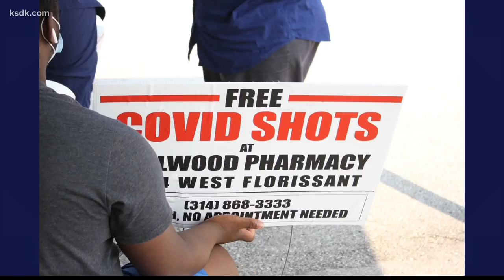Dellwood pharmacist 'willing to go anywhere' to give COVID vaccine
ST. LOUIS COUNTY, Mo. - "The unvaccinated people are the ones suffering right now and we must reach them now," said Rebecca Mawuenyega, the Lead Pharmacist at Dellwood Pharmacy near West Florissant and Chambers Road in Dellwood.

For the past two months, Mawuenyega and her small team have been on a big, life-saving mission:  get more people in north St. Louis County vaccinated against COVID-19.

"Well, people are getting sicker and it's very, very clear that now we're in a pandemic of the unvaccinated," said Mawuenyega.

Since March, the pharmacy has administered vaccines to nearly 5,000 people. Mawuenyega says initially they had high numbers.

"We had people calling all the time. We had long lines out the door," she said.

However, by mid-April, fewer people rolled up their sleeves.

"I think people still think there's not enough research, in their opinion, to take it. They still think it's experimental and I'm still hearing that a lot," said the concerned pharmacist.

Now, that COVID cases keep climbing and the delta variant keeps spreading in the St. Louis area, the pharmacist is now on the go.